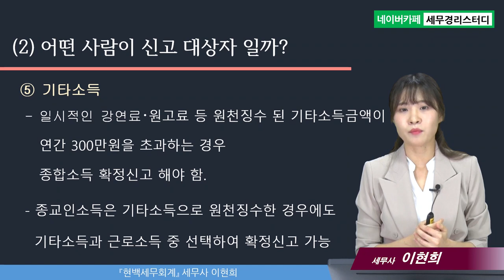종합소득세 신고의 모든 것, 종합소득세 신고 유형별 신고방법 및 주의할 점 (T유형) - 이현희세무사의 5분특강 #13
1,600개 세무실무영상 탑재 : 네이버카페[세무경리스터디]에 탑재되고 있습니다.

종합소득세 신고의 모든 것, 종합소득세 신고 유형별 신고방법 및 주의할 점 (T유형)
1) T 유형이란 어떤 유형일까?
2) 어떤 사람이 신고 대상자일까?